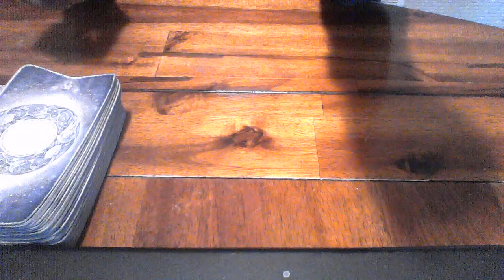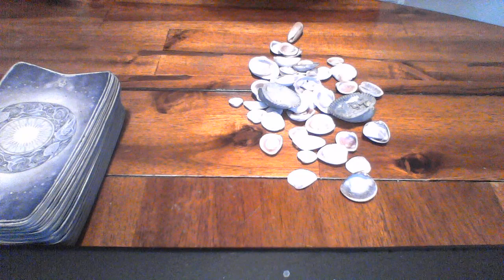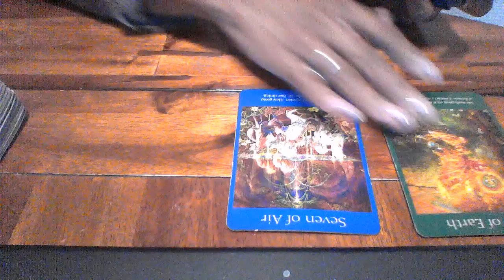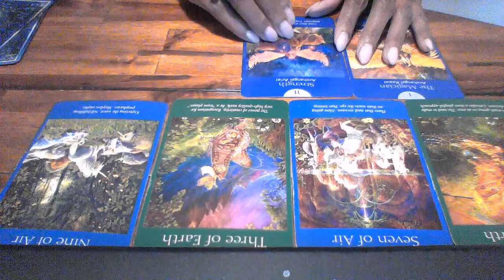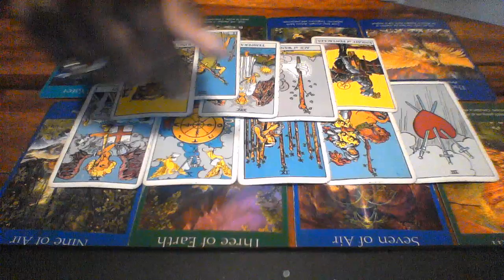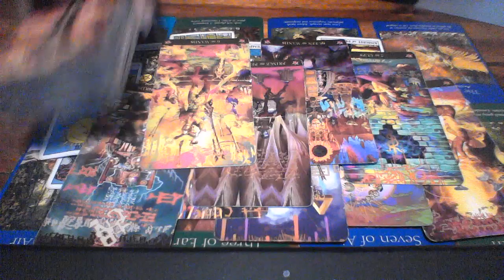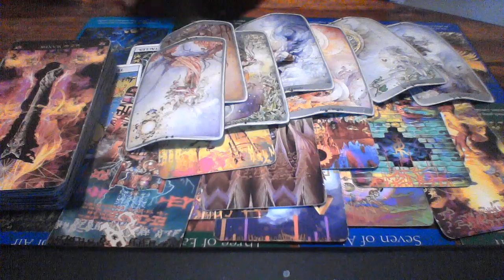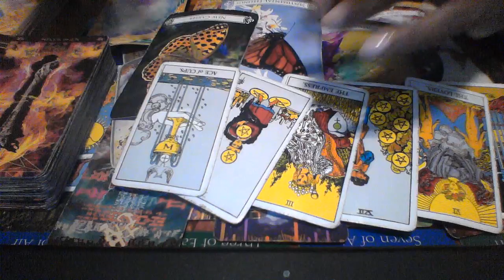AQUARIUS OCT 2019 LOVE READING YOUR LOVE LIFE TAKES A SEXY TURN WITH A SOULMATE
My astrological makeup:

Sun: Aquarius
Moon: Libra
Ascendant: Aries

Ellej446
TAROTOFELLE